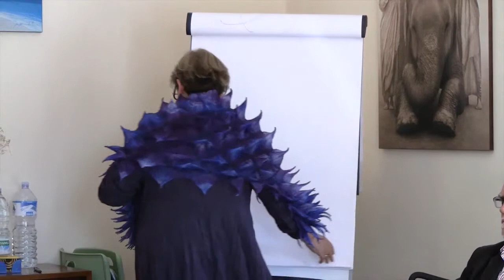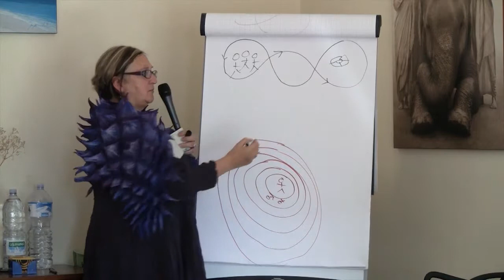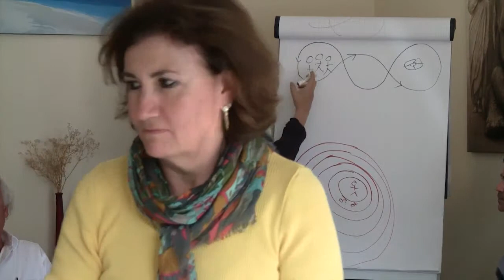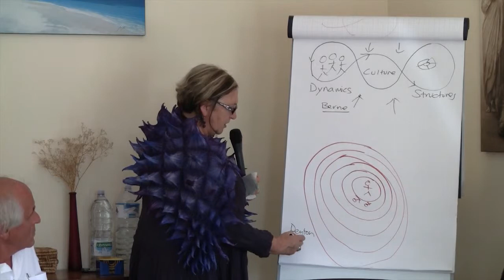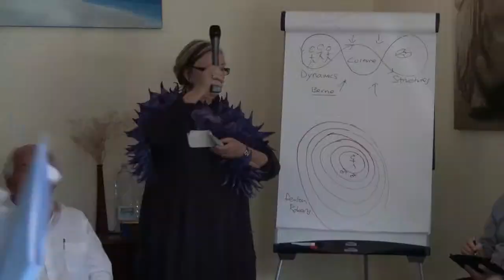Two models about culture; Rosemary Napper; 2013; Learning Conversations Florence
Rosemary Napper shares two models of Transactional Analysis  that are important for the understanding of culture.